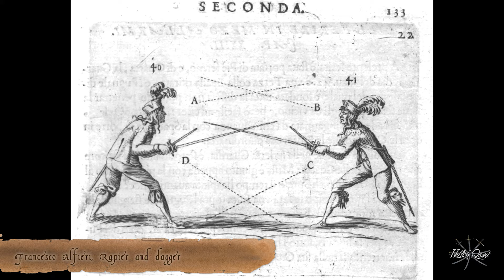Hellish Quart - Soundtrack | Music score | Slavic Battle Music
A few music tracks from the game Hellish Quart.

0:00 Menu
1:00 Track 1
2:45 Track 2
4:35 Track 3
5:47 Track 4
7:31 Track 5
9:22 Menu light

Hellish Quart is a historical fighting game about sword dueling, in which the blades really clash using physics, and the characters use motion captured fencing techniques. Play as one of many 17th century warriors and use sabers, rapiers, broadswords and many other blades in single player campaign, arcade, or local multiplayer with friends.

Music composed by Adam Skorupa / Music Imaginary

Instrumentalists:
Jędrzej Sienkiewicz : Hurdy-Gurdy, Rabab, Bouzuki, Hummulchen
Miłosz Sienkiewicz: Hurdy-Gurdy, Rabab, Bouzuki, Bombarde, Hummulchen, Pipes, Male Vocals
Aleksander Grochocki: Acoustic Guitar, Frame Drum
Bart Pałyga:  Fidule, Suka Bilgorajska, Jawharp